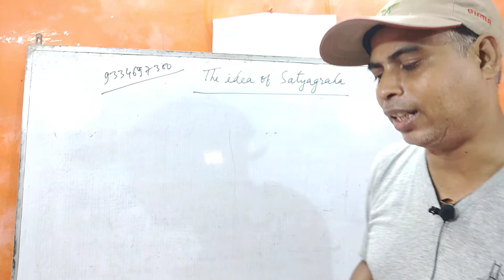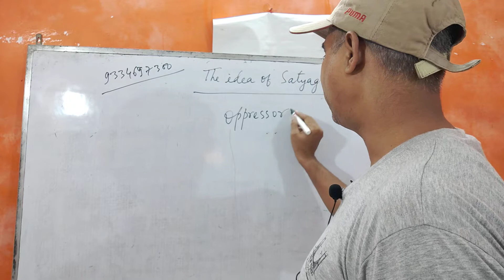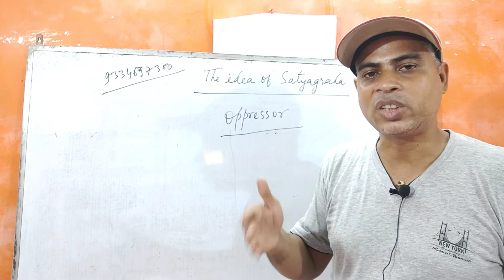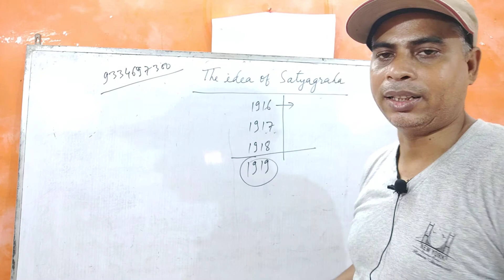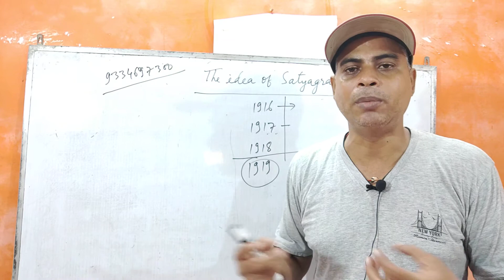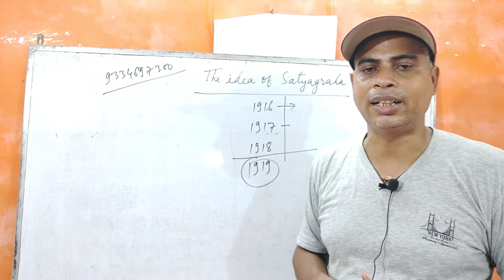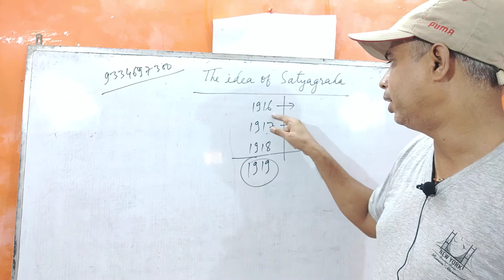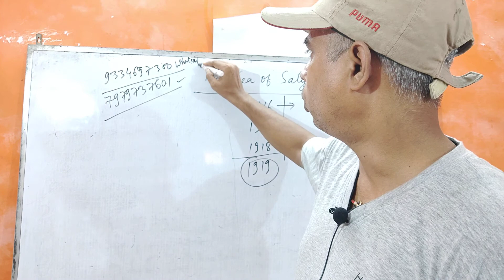The idea of Satygraha Nationalism in India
History, Class-10